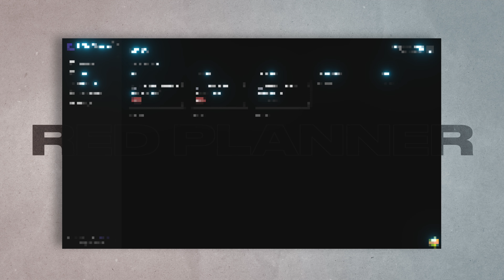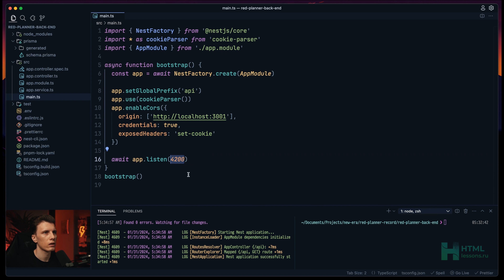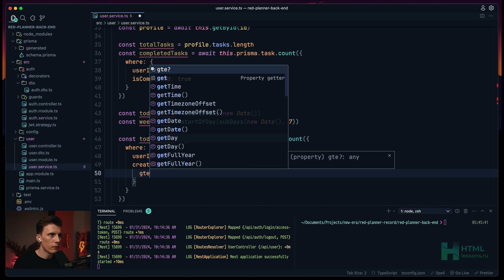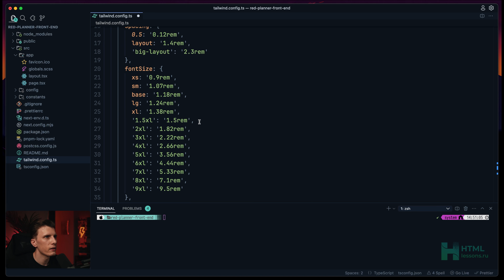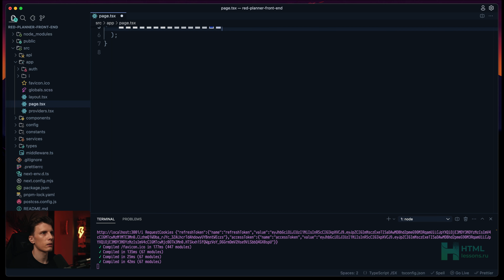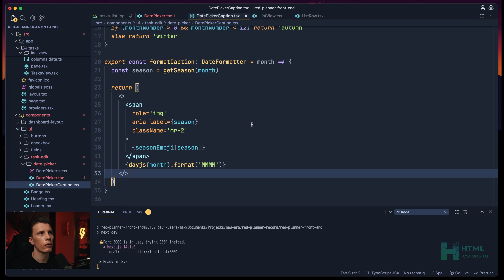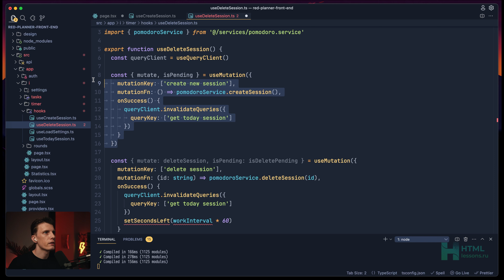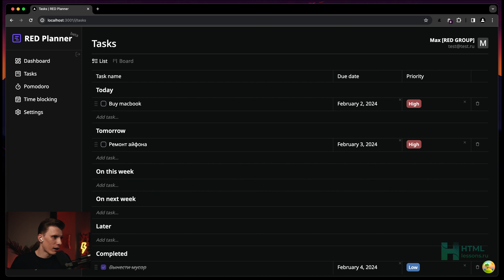🚀 Full-stack разработка Trello 2.0 | RED PLANNER [Next.js 14 / React / Nest / TypeScript / Prisma]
Поддержи видео лайком, 2500 лайков 👍 и я делаю новый большой проект!

🔐 МК по авторизации (все исходники и запись доступны навсегда!)

Представляем вам разработанный нами сайт для планирования. В этом ролике мы создадим full-stack приложение Red Planner на популярном фреймворке React. Мы начнем с создания фронтенда, а затемку перейдем к созданию бэкенда с использованием фреймворка Nest и проект будет типизирован с использованием TypeScript (TS). Ещё в проекте будет использоваться такие технологии как prisma, horizon ui, axios, nextjs 14, express и тд. Приложение Trello 2.0 будет иметь все основные функции оригинального Trello, такие как создание, редактирование и удаление карточек, таймер, канбан, перетаскивание карточек между колонками и тд. Более того мы добавим в приложение тайм блокинг, который дает возможность идеально планировать свое расписание, перетаскивать задачи и многое другое.

🍥 Тема в редактор/IDE - After Dark / Halcyon. Font - Jetbrains mono
🎹 Клавиатура - NuPhy Halo65 / switch Night Breeze

Если есть какие то вопросы по этой теме - дай знать в 💬 комментариях!

00:00:00 - Начало
00:01:40 - Исходник проекта
00:03:10 - Почему такая система планирования?
00:04:35 - Стэк проекта
00:06:30 - ДЕМО
00:18:50 - Структура БД
00:25:00 - Шрифт/Тема/Иконки
00:25:19 - Разворачиваем бэкэнд
00:30:50 - Ставим важные зависимости
00:33:50 - Базовые настройки проекта
00:35:50 - Insomnia
00:37:50 - Prisma и схема БД
00:54:50 - Настройка back-end
00:59:50 - Первая генерация
01:03:20 - Авторизация ​
01:11:20 - Детальный разбор ошибок NestJS
01:12:20 - Продолжаем делать авторизацию
01:22:30 - Сервис авторизации
01:35:50 - Серверные куки к запросу
01:37:50 - Контроллер для авторизации
01:43:10 - Тест в Insomnia
01:44:57 - DTO пользователя
01:47:50 - Сервис пользователя
01:53:50 - Контроллер пользователя
01:59:50 - DTO и сервис задачи
02:02:50 - Контроллер для задачи
02:04:20 - Тест в Insomnia
02:06:20 - Подготовка к временным блокам
02:09:45 - Транзакция
02:18:20 - Сервис для таймера
02:22:50 - Контроллер для таймера
02:24:20 - Тест в Insomnia
02:29:20 - Настройка front-end
02:35:50 - Зависимости для фронта
02:38:20 - Базовые важные настройки
02:45:10 - Tailwind конфиг
02:46:50 - Продолжаем важные настройки
02:52:30 - Пишем все типы
02:58:20 - Axios интерсепторы
03:09:10 - Сервисы на фронте
03:11:10 - Форма входа и регистрации
03:18:40 - UI компоненты
03:29:10 - Продолжаем форму
03:33:50 - middleware next 14
03:42:10 - Статистика в кабинете
03:48:10 - Dashboard Layout
04:03:00 - Настройки профиля и таймера
04:13:30 - Страница задач
04:18:30 - DragNDrop задач
04:22:00 - Группировка по дате
04:31:50 - UI для задач
04:43:30 - Хуки для задач
04:45:30 - Debounce
04:53:50 - Продолжаем делать задачи
05:04:30 - Фильтрация задач по колонкам
05:11:30 - Переключатель видов задач
05:17:30 - Канбан вид
05:24:43 - Помодоро Таймер
06:04:00 - Time blocking форма
06:13:40 - DND Time blocking
06:27:10 - Финал
06:28:00 - Итоги